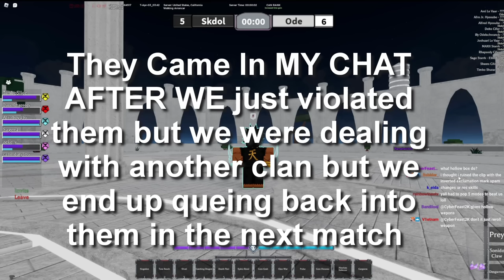This Type Soul Clan Gives FREE LEGENDARY / MYTHICAL Drops In CLAN WARS.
This clan war in type was legendary

Type soul , type soul clan war , type soul update , roblox , roblox anime , roblox bleach game , type soul roblox